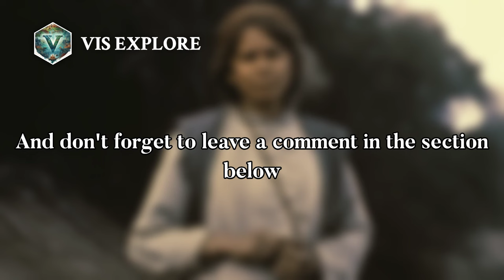Ynes Mexia: The Botanical Explorer | Explorer Biography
Ynés Enriquetta Julietta Mexía was a Mexican-American botanist notable for her extensive collection of novel specimens of flora and plants originating from sites in Colombia, Mexico, and Peru. She discovered a new genus of Asteraceae, known after her as Mexianthus, and accumulated over 150,000 specimens for botanical study over the course of a career spanning 16 years enduring challenges in the field that included poisonous berries, dangerous terrain, bogs and earthquakes for the sake of her research.